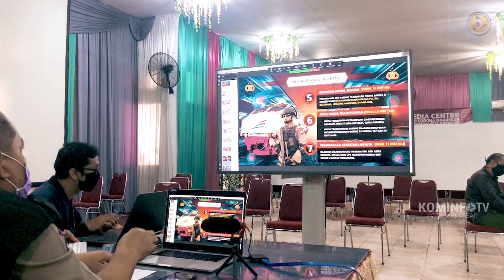Iqbal Suhaeb Usulkan PSBB di Kota Makassar Karena Telah Memenuhi Syarat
Pj Wali Kota Makassar, Iqbal Suhaeb kembali menegaskan keputusannya untuk segera memberlakukan Pembatasan Sosial Berskala Besar (PSBB) di Kota Makassar. Hal ini dilakukan menyusul sejumlah perkembangan situasi yang terjadi di Makassar beberapa hari terakhir ini.

“Hasil kajian epidemiologi yang kami lakukan, Makassar sudah memenuhi kriteria untuk diberlakukan PSBB. Mulai dari tingkat penyebaran, terjadinya local transmission, termasuk perkembangan jumlah pasien Covid-19 yang terus bertambah. Demikian pula masukan dari  Forum Koordinasi Pimpinan Daerah (Forkopimda) Kota Makassar yang kesemuanya mendorong PSBB. Saat ini dokumennya masih dilakukan penyempurnaan, Insya Allah satu atau dua hari kedepan kita ajukan ke Pemerintah Pusat melalui Pak Gubernur (Nurdin Abdullah)”ujar Iqbal Suhaeb saat memberikan penjelasan kepada sejumlah wartawan di posko induk Covid-19 Makassar, Balai Mutiara Makassar, Selasa (14/4/2020).

Terkait penyusunan dokumen pengajuan PSBB, Iqbal menyebutkan datanya harus dicantumkan secara lengkap, termasuk pelarangan tujuh item yang harus dilakukan.

“Sebagian besar sebenarnya sudah kita lakukan di Kota Makassar. Misalnya pemberhentian sementara aktifitas di sekolah, pemberhentian sementara aktifitas perkantoran, pemberhentian sementara aktifitas kegiatan keagamaan, pembatasan kegiatan ditempat-tempat umum, pemberhentian kegiatan sosial budaya, pembatasan moda transportasi. Tentu ada pengecualian dalam hal ini, misalnya toko-toko yang menjual bahan baku, termasuk aktifitas relawan yang sedang bekerja dalam gugus tugas percepatan penanganan Covid-19”jelasnya.

Sementara itu, saat berbicara pada meeting Virtual dengan seluruh Pimpinan Organisasi Perangkat, Iqbal meminta agar setiap OPD bekerja membuat inovasi yang bisa meringankan beban yang dihadapi oleh warga Makassar saat ini.

“Seluruh camat untuk berkordinasi dengan koramil dan polsek di masing-masing wilayahnya, sehingga selama proses PSBB tidak menimbulkan gejolak di tengah masyarakat. PSBB akan kita berlakukan selama 14 hari, namun jika masih dianggap perlu maka akan diperpanjang”tegas Iqbal.